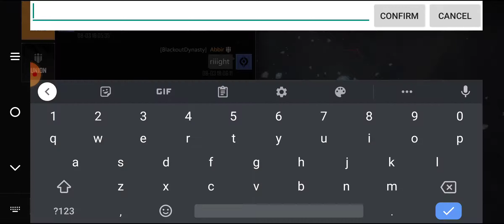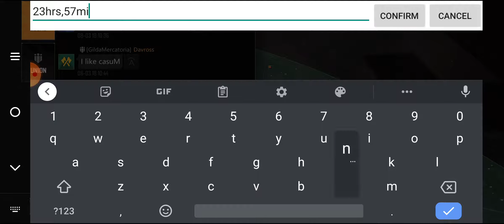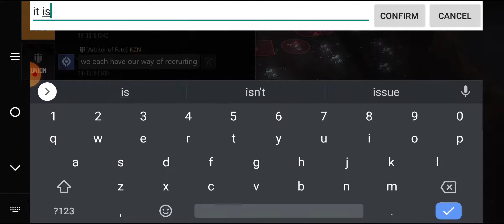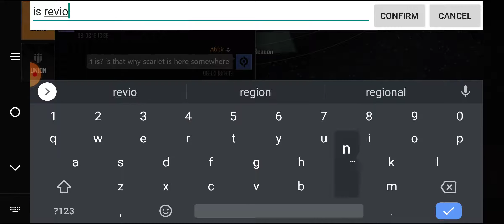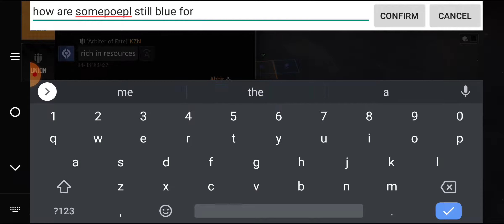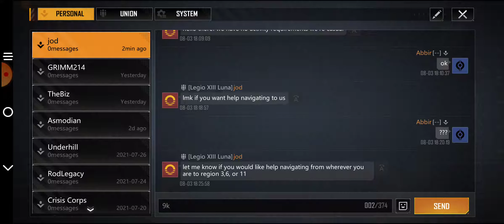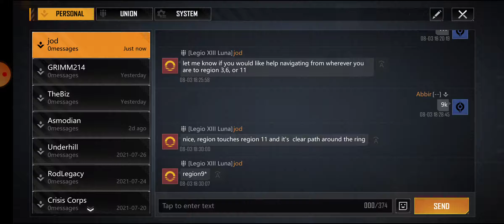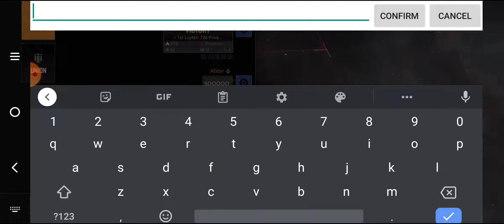Ammogus(1)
infinite Lagrange, errrm some battles , leaving union, I dunno,. dumb title,. what else. whaaaaaaat elllllse. ,I dunno. , that's it.